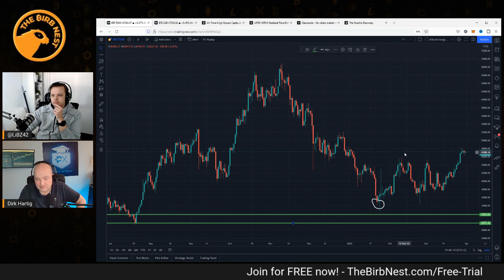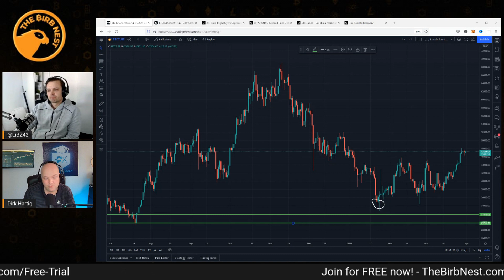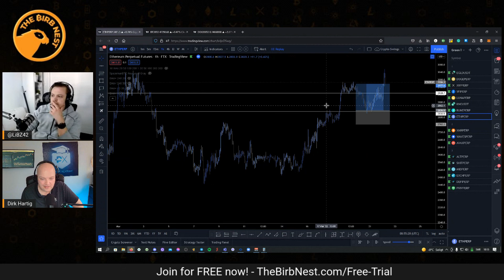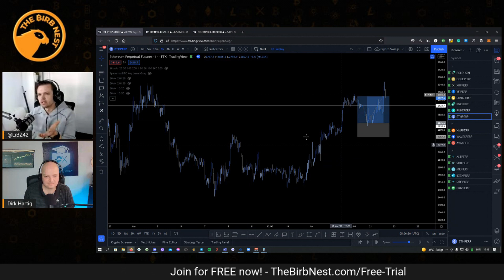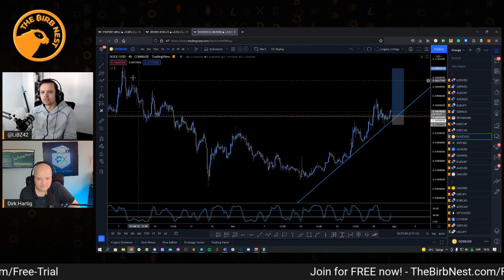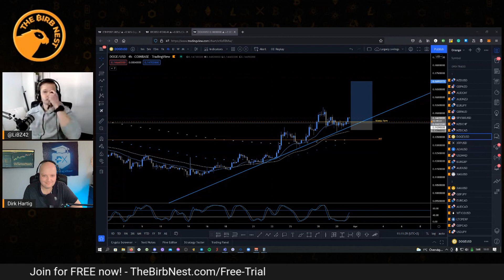The Real Story Behind Trading With Full Time Job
How to trade with a full time job?

Trading is a long term business that requires full time effort but to trade well you need financial stability so at the beginning you should not be relying to trading income to pay your bills.

Quitting your job to become a day trader full time will be extremely stressful so don't do it until you will have consistency in your trading. Keep your job, save up, and learn to day trade part time.

✅Join PrimeXBT and get up to a $7000 deposit bonus.

Established in 2017 and recognized by multiple reputable organizations, Blockchain companies, and exchanges.